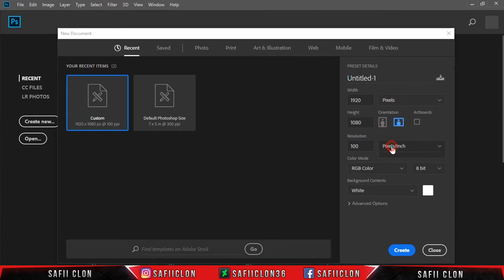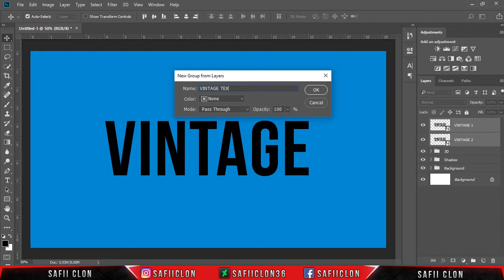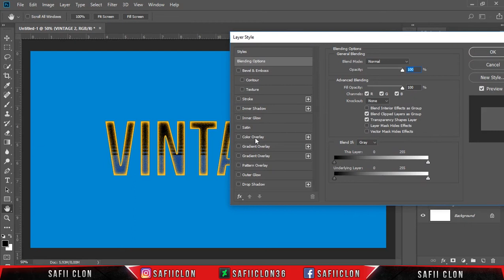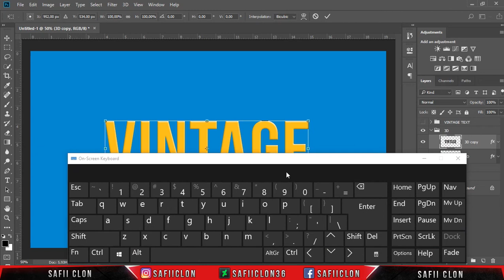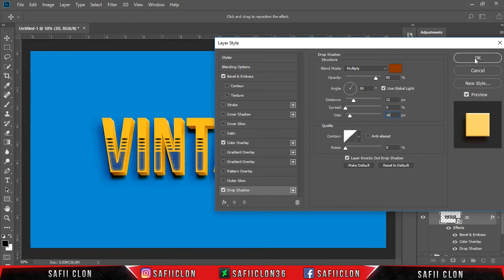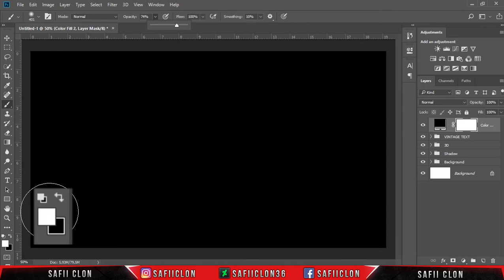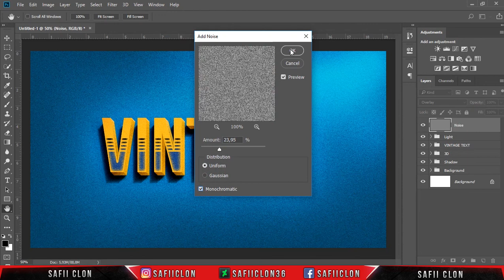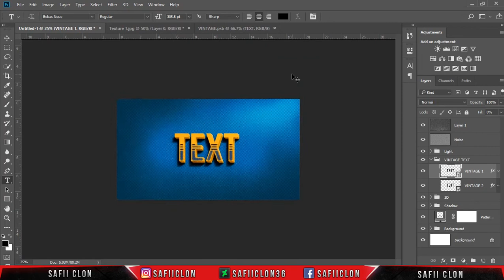[ Photoshop Tutorials ] VINTAGE 3D Text Effects Adobe Photoshop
Hello everyone,
In this video tutorial, I will show you how to create Vintage Text Effect  using Photoshop CC 2018.

Software Using :
Bandicam